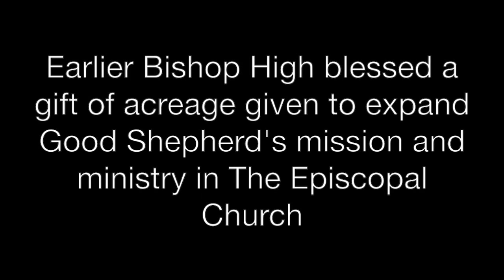Bishop High at Good Shepherd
Bishop Rayford B. High visited Good Shepherd, Granbury, on September 11, 2016, for baptisms, confirmations, and receptions.